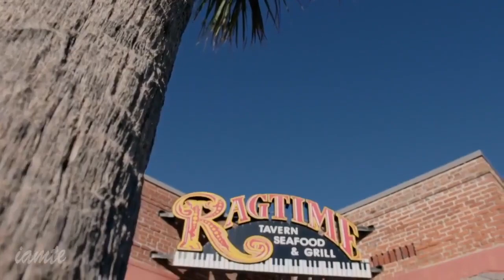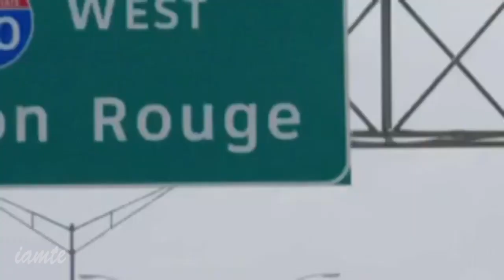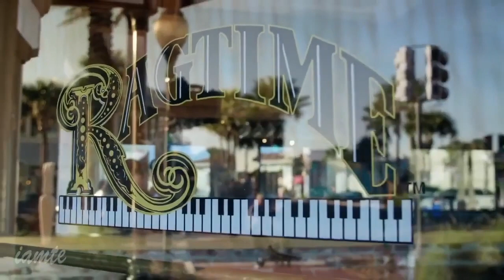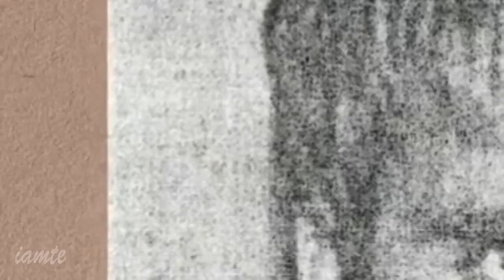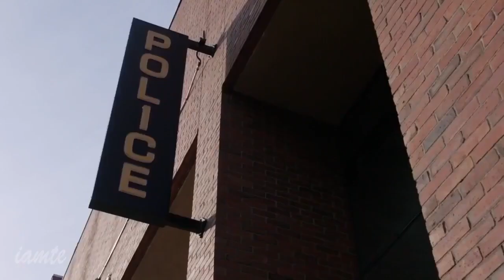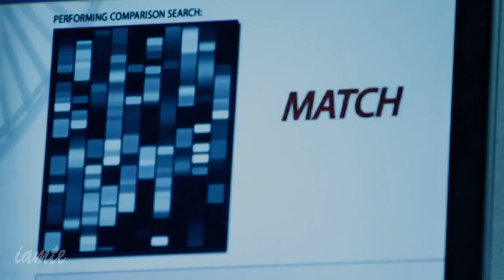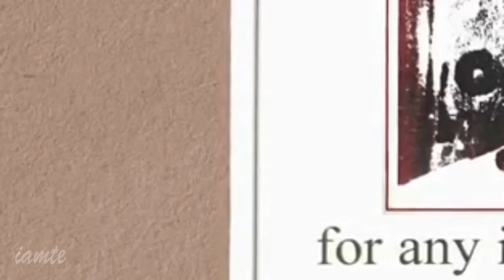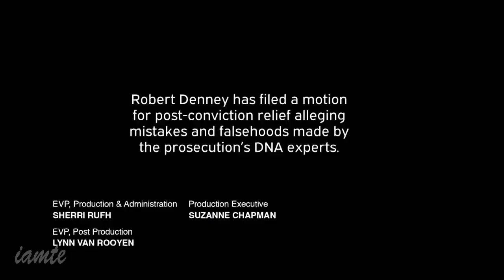A Time To Kill - The Night Creeper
The victim of an obsessive killer, Corey Parker is stabbed over 100 times in her Jacksonville Beach apartment, and though her body has been displayed sexually, Florida detectives find no evidence of rape.